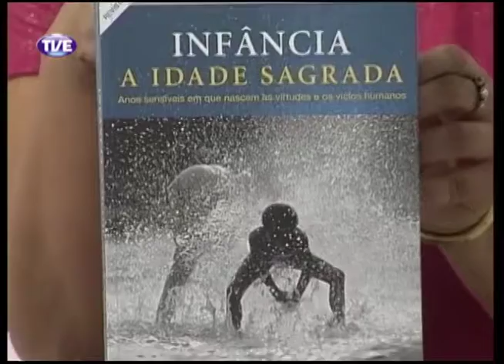Cidadania 08/01/14 Bloco 1 Parte 1